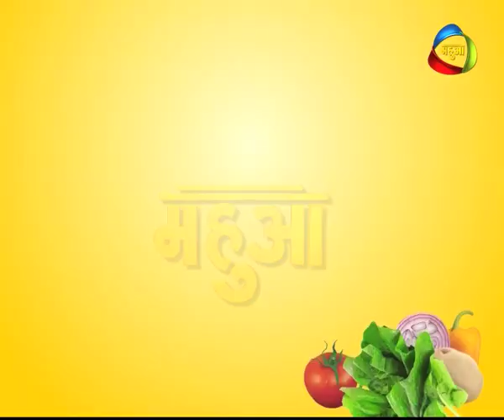How to Make a "Kachri Ka Halwa" by Sunita on Mahuaa TV- Ghar Ka Tadka Epi 19 Seg 2